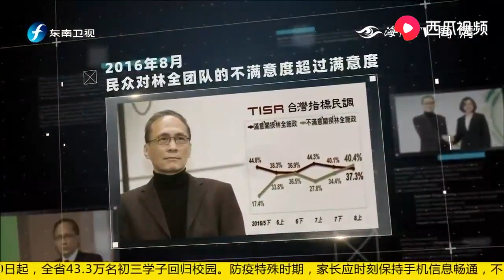用完就丢掉？“老蓝男”林全被“独派”大佬抨击：不适任！